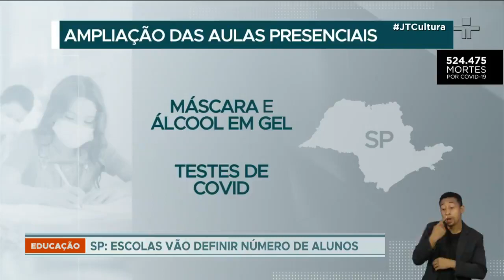Estados preveem ampliação do retorno às aulas presenciais em agosto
Levantamento feito pelo UOL aponta possibilidade de retorno em diversos estados devido à vacinação dos profissionais da educação